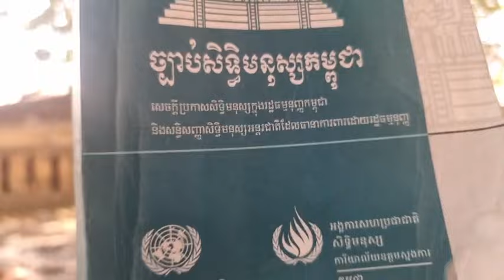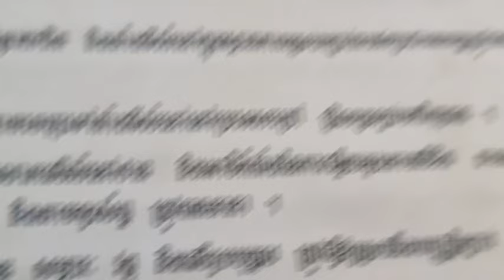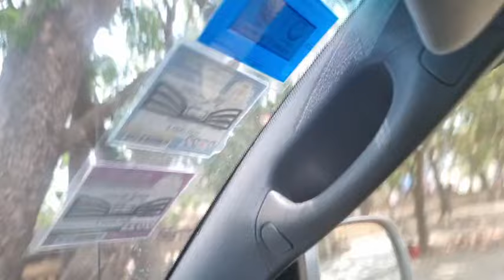អ្វីទៅជាសេរីភាពក្នុងការបញ្ចេញមតិ?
មាត្រា ៤១
ប្រជាពលរដ្ឋខ្មែរ មានសេរីភាពខាងការបញ្ចេញមតិរបស់ខ្លួន សេរីភាពខាងសារព័ត៌មាន សេរីភាពខាងការបោះពុម្ពផ្សាយ សេរីភាពខាងការប្រជុំ។ ជនណាក៏ដោយមិនអាចឆ្លៀតប្រើសិទ្ធិនេះដោយរំលោភ នាំឱ្យប៉ះពាល់ដល់កិត្តិយសរបស់អ្នកដទៃ ដល់ទំនៀមទម្លាប់ល្អរបស់សង្គម ដល់សណ្ដាប់ធ្នាប់សាធារណៈ និង ដល់សន្តិសុខជាតិបានឡើយ។ របបសារព័ត៌មាន ត្រូវរៀបចំឡើងដោយច្បាប់។
ប្រធានបទ៖ ច្បាប់សិទ្ធិមនុស្ស មាត្រា ៤១ នៃរដ្ឋធម្មនុញ្ញ (ភាគទី១០១)
ថ្ងៃ ពុធ ២ កើត ខែ ចេត្រ ឆ្នាំ ថោះ បញ្ចស័ក ពុទ្ធសករាជ ២៥៦៧ ត្រូវថ្ងៃទី ១០ ខែ មេសា ឆ្នាំ ២០២៤

ទំព័រហ្វេសបុក/  សន្ធិសញ្ញាសន្តិភាពទីក្រុងប៉ារីស៍ស្ដីពីកម្ពុជា
ទាក់ទងស្នើសុំសៀវភៅ /
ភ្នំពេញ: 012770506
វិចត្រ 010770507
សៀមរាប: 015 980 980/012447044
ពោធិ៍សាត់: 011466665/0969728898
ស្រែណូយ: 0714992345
សូមទាញយកឯកសារ កិច្ចព្រមព្រៀងនេះតាមរយៈ៖
១. សូមអានឯកសារនេះ ជាភាសាខ្មែរ (ច្បាប់ដើម ជារូបថត)
២.សូមអានឯកសារនេះ ជា ៥ភាសា ឆ្លាស់គ្នា អង់គ្លេស បារាំង ចិន រូស្ស៊ី និង ភាសាខ្មែរ ចាប់ពី ទំពរ័ ២៧ ដល់ ៣០៦ ពី អង្គការសហប្រជាជាតិ៖
៤. សូមទាញយកច្បាប់សិទ្ធិមនុស្ស​កម្ពុជា៖
 សន្ធិសញ្ញាសន្តិភាពទីក្រុងប៉ារីស៍ស្ដីពីកម្ពុជា បន្តរផ្សាយឡើងវិញ